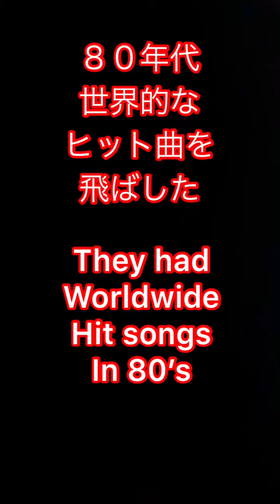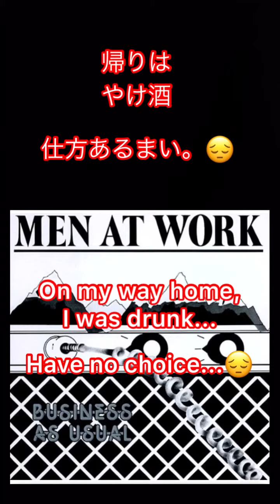サインをもらう話 コリンヘイ メンアットワーク Men At Work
The story of getting Signature　ColinHay ／

中学、高校時代世はMTVブームでしたよね。その頃よく聞いたバンド Men Ar Work。
とても優れた楽曲が多く、今でも聴くと心が躍ります。
Men At Wok のボーカリストColin Hay、ソロでもWayfaring Songs、Tapanga、Fierce Mercyなど多くのアルバムを聴かせてくれています。
YouTubeを検索してみると、Men At Work時代の代表曲をアコースティックギターで演奏している動画を見ますが、これがどれも秀逸です。年を取り、いぶし銀の風情、とてもかっこいいです。
そんなColin Hay が　ビートルズのRingo Starr の　Ringo Starr and His All Star Band に再び参加し、2019年春に来日しました。この動画はその公演の一部からです。

I wish Mr.Colin Hay will come to Japan and play many songs again soon!!

それから、
そのいぶし銀のColin Hay の動画、お勧めです。

リンゴスター関連
PHOTOGRAPH / Ringo Starr & His All Starr Band Live at Tokyo Dome City Hall 5th. Apr. 2019

【完全版〔電車トラブル〕私の最寄り駅は魚崎駅です。／My nearist station is Uozaki.[Full version]】